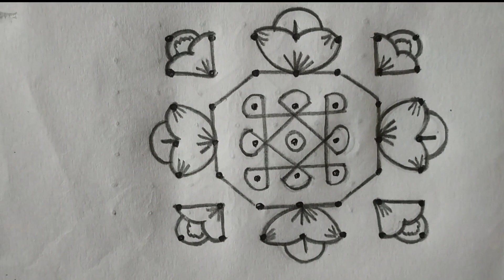7*7 Dots Rangoli Design || Daily Morning Rangoli Design